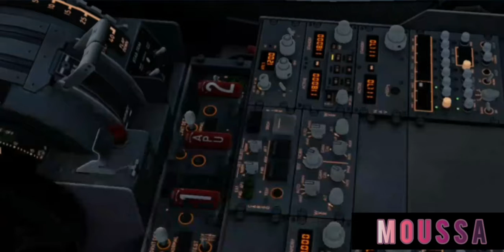touch and go , B737-800NG at Seattle KBFI